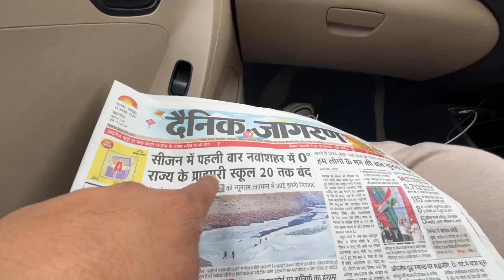Sri ANANDPUR SAHIB GURUDWARA Vlog || Khalsa Birth Place | Takht Sri Keshgarh Sahib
Hello Friends, Happy Gurupurab to all. And In this vlog,I have visited Sri Anandpur Sahib Gurudwara. Khalsa birth place. Takht Sri Keshgarh Sahib. Gurudwara Anandpur Sahib is the place where Tenth Guru of Skhism, Guru Gobind Singh Ji founded the Khalsa Panth. In this video I have shared Gurudwara Anandpur sahib history and also visited Anandgarh kila and Anandgarh sahib. Anandpur Sahib is a beautiful city in Rupnagar district, Punjab. This city is one of the most sacred places in Sikhism, being the place where the last two Sikh Gurus, Guru Tegh Bahadur Ji and Guru Gobind Singh Ji, lived. The city is home to Takhat
Sri Kesgarh Sahib, Third of the five Takhts in Sikhism.